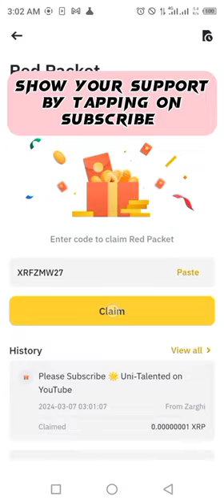Binance Red Packets crypto box 🎁 Codes For XRP Free Today 7,8 MARCH 2024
Today Free 5 Red Packets Code Crypto include XRP Coins.